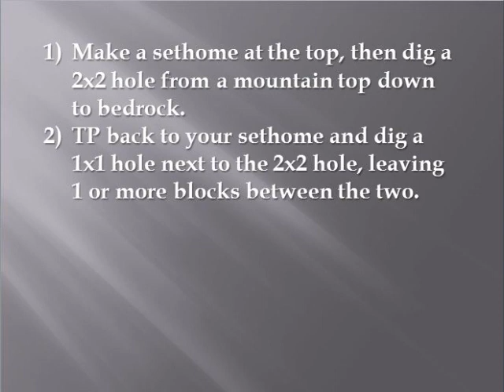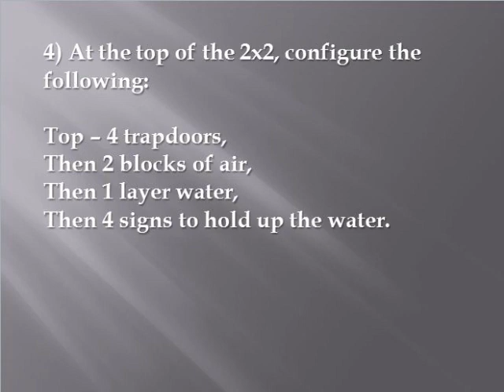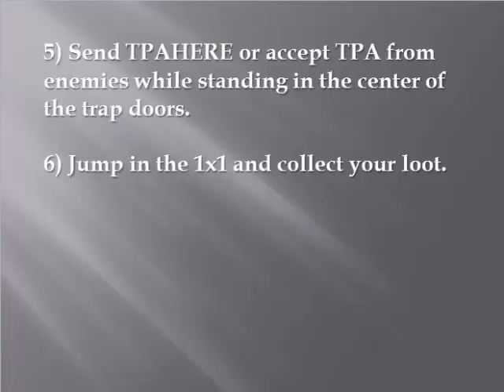Minecraft TPA Trap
We've moved! Our current address is pantheoncraft.com:25665

This is a TPA/TPAHERE teleport trap which is great for use in PVP servers (such as mine). It works great on the unsuspecting. Something I didn't put in the video- be sure to /f claim the trap area so they can't break anything on the off chance they live or don't fall through. Shout out to CrastalQueen and Faceman for dying for the cause. Check us out at:

We're professionally hosted with 48 slots available.